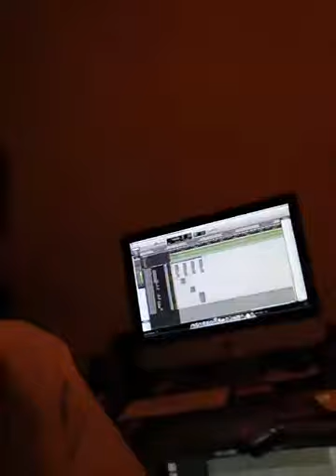U wouldn't believe